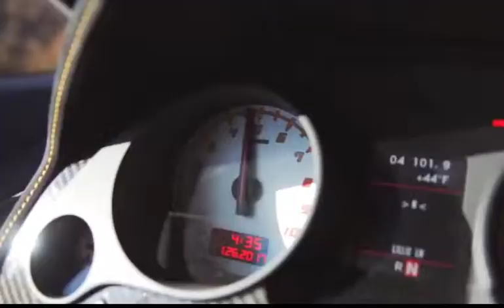Lamborghini Gallardo VS Lamborghini Gallardo | FISRT TIME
The Lamborghini Gallardo (/ɡaɪˈjɑːrdoʊ/; Spanish: [ɡaˈʎaɾðo]) is a sports car built by the Italian manufacturer Lamborghini from 2003 to 2013. It is Lamborghini's best-selling model with 14,022 being built throughout its lifetime.[7] Named after a famous breed of fighting bull,[8] the V-10 Gallardo has been Lamborghini's sales leader and stable-mate to a succession of V-12 flagship models—first to the Lamborghini Murciélago (4,099 built between 2001 and 2011), then to the current flagship Lamborghini Aventador. On 25 November 2013, the last Gallardo was rolled off the production line.

Production of the replacement for the Gallardo, the Huracán, began in 2014.

Gallardo[edit]
See also: Lamborghini Calà
The first generation Gallardo came with an even firing 5 litre 90 degree V10 (4961cc). The Gallardo offers two choices of transmissions, a conventional (H-Box) six-speed manual transmission, and an advanced six-speed electro-hydraulically controlled semi-automatic robotized manual, which Lamborghini abbreviates to "E-gear". The "E-gear" allows the driver to make shifts much faster than they could with a manual transmission. The driver shifts up and down via paddles behind the steering wheel, but can also change to an automatic mode.[9] The vehicle was designed by Luc Donckerwolke and was based on the 1995 Calà prototype by Italdesign Giugiaro.

2005 Coupé update[edit]
For the 2006 model year (launched in late 2005) Lamborghini introduced many changes to the car to counter some criticisms garnered from the press and owners. These were based on the limited edition Gallardo SE. The exhaust system was changed to a more sporty one (including a flap to make it quieter around town), the suspension was revised, a new steering rack was fitted, the engine power was increased by 20 bhp to a maximum of 520 metric horsepower (382 kW; 513 hp), and the biggest change was an overall lowering of the gearing, especially in 1st to 5th. The result was a much improved car: it handled and turned better, sounded better under full throttle and the extra power and lower gearing made an already fast car into a much faster one.

Lamborghini Concept S[edit]
The Lamborghini Concept S is a 2005 concept car Based on the Lamborghini Gallardo, with an open roadster body designed by Luc Donckerwolke.[10][11] It was first shown at the 2005 Geneva Motor Show. It was intended to be a modern interpretation of the single-seat roadsters of the past. Utilizing a 'saute-vent' (French for 'change wind') instead of a traditional windscreen, and dividing the interior into two distinct compartments by continuing the bodywork between the seats, which also serves as an air inlet feeding the mid-mounted 5 L V10 engine, gives the car a distinctly futuristic look. This is also to increase aerodynamic flow. The rear-view mirror is even electronically retractable to allow the driver to see behind, when necessary, or hide it when not in use. Though considered more of a styling exercise than a working production vehicle, the final working show car only had to be modified slightly from the original computer-aided designs. Lamborghini had rumored to be building 100 for customers, but decided to keep it as a styling exercise. Only 2 models were ever made: the high-window prototype sits in the Lamborghini museum with no engine, while the running low-window prototype featured at Pebble Beach was up for auction on 10 December 2015 at RM Sotheby's Manhattan event "Driven by Disruption". It was expected to go for $2.4 to 3 million, but failed to sell.[12]